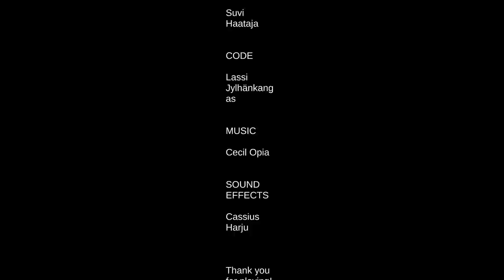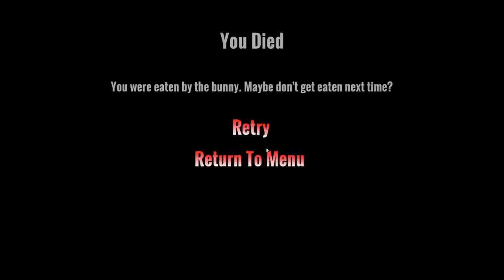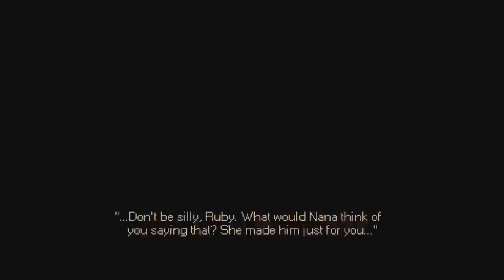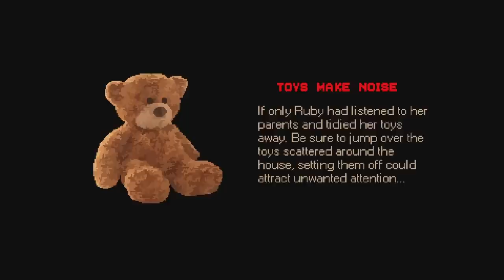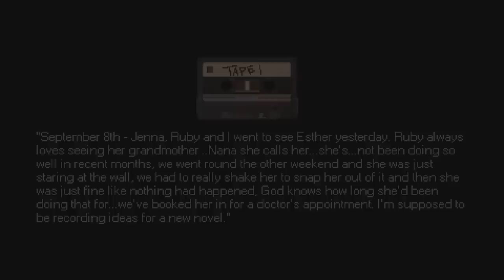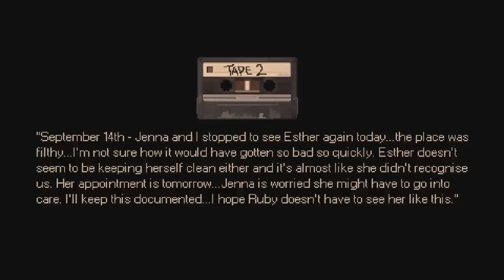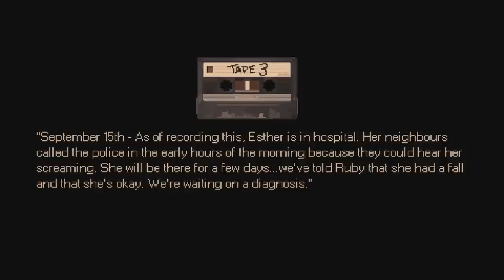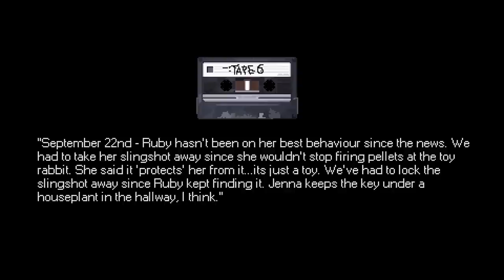3 Scary Bunny Games!